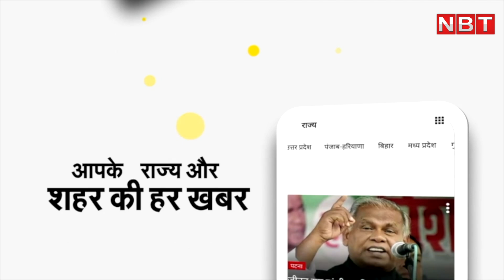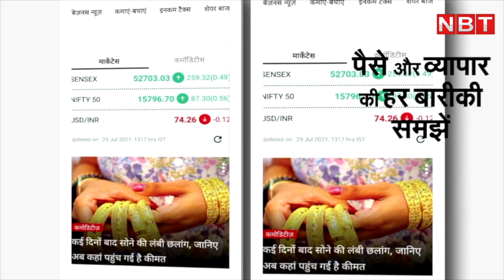Mahashivratri 2023: Aligarh में बीच सड़क पर कांवड़ियों को Beer बांटने का Video Viral | NBT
Mahashivratri 2023: Aligarh में बीच सड़क पर कांवड़ियों को Beer बांटने का Video Viral

Mahashivratri 2023 के मौके पर  Aligarh में बीच सड़क पर कांवड़ियों को Beer बांटने का Video Viral हो रहा है। इस वीडियो में एक युवक कांवड़ियों को बीयर की बोतल देने के बाद उनके पैर छूता हुआ नजर आ रहा है। वीडियो के वायरल होने के बाद पुलिस ने आरोपी युवक को गिरफ्तार कर लिया है।